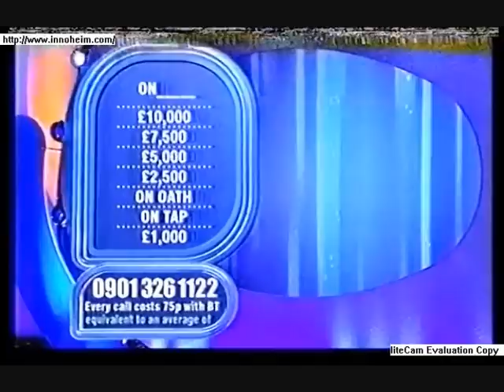Make Your Play 26/5/07-27/5/07 Part 2/3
Zo Christien presents Make Your Play on ITV.